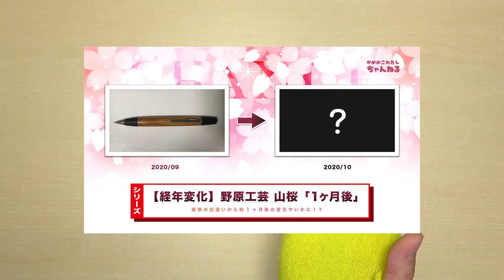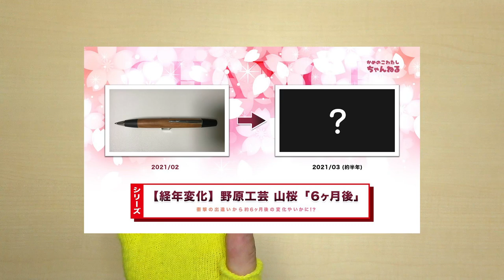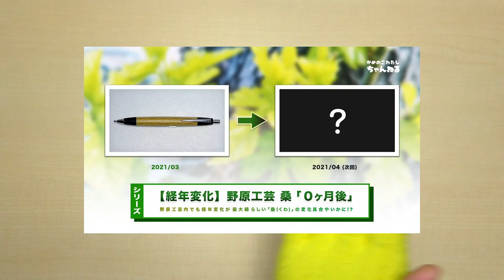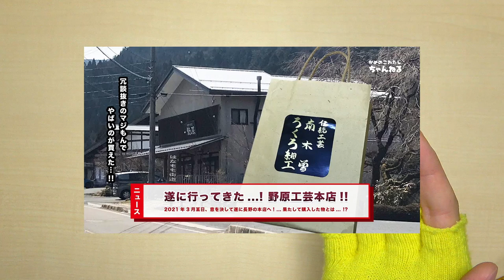【シリーズ】野原工芸のペン経年変化「山桜」購入約7ヶ月後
「野原工芸の経年変化をそっと見守る会(謎」の皆様お待たせしました。
今回の動画は、以前 2020/09/03 に奇跡的に店舗で購入できた

「野原工芸 木のボールペン・ロータリー 山桜」

の約7ヶ月後のレポートをしたいと思います！
ちなみにまだオイルは使用しておらず、とりわけ念入りなメンテナンスはまだ行っていません。手帳の横に差して通常使用しておりました。
さて…どんな変化になったのかお楽しみ下さい♪
購入を検討されている方の参考になれば幸いです！＾＾

■ 野原工芸さん公式
【！注目】 4月6日から受付開始の来店予約 ( 2021年5月〜8月分まで )

■ 野原工芸さん公式Blog
【お知らせ】オンラインストアの再開時期について

■ 関連動画

【朗報】㊗️ 野原工芸がまさかのリアル店舗で買えた！！経緯＆開封レビュー＆何故その店にあったかについての考察スペシャル！！！

■ 増補改訂 【原色】 木材加工面がわかる樹種事典: 289種の樹種ごとに硬さや色、匂いなどの特徴をわかりやすく解説 (日本語) 単行本 – 2019/1/10

■ 新版・原色 木材大事典200種: 日本で手に入る木材の基礎知識を網羅した決定版 (日本語) 単行本 – 2020/5/14

■システム手帳Style5 (エイムック 4710) (日本語) 雑誌 – 2020/10/27